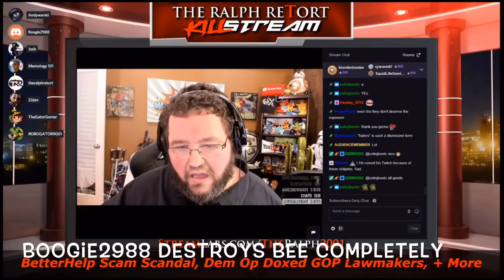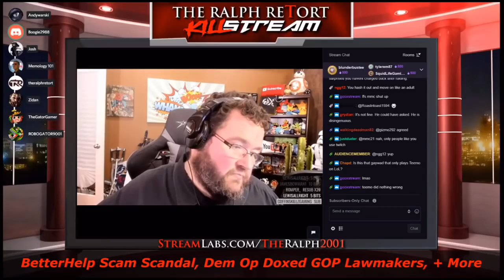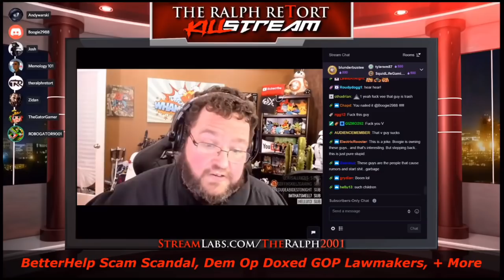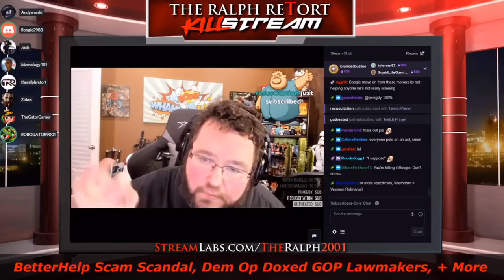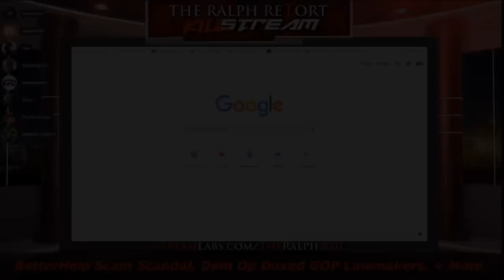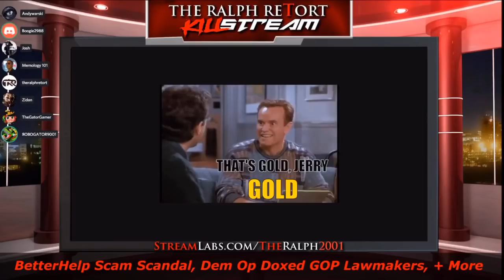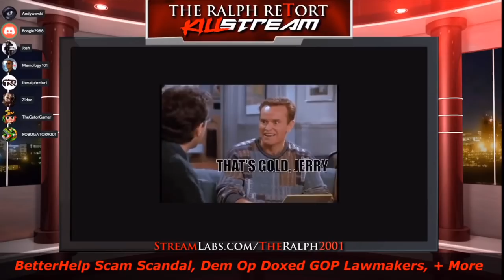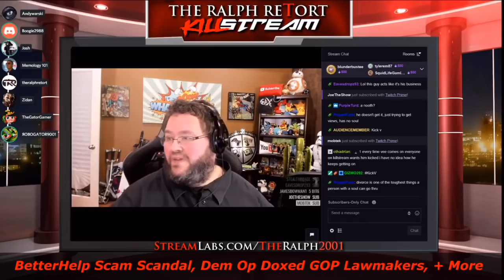Boogie2988 Destroys Vee Internet Bloodsports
Boogie2988 Destroys Vee Internet Bloodsports killstream Clip. Vee gets destroyed and comes off extremely scummy. Boogie2988 for the win internetbloodsports. Mister Metokur, Ralph, warski and all call the win for boogie.